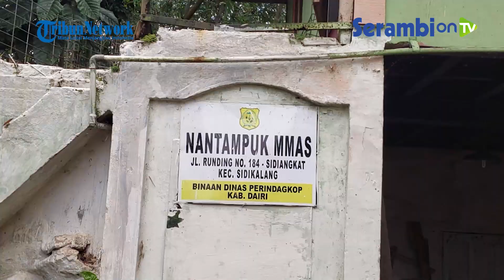Pesona Taman Wisata Puncak Nantampuk Mas Dairi Sumut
SERAMBIONTV - Syedara Loen, Setelah dari Destinasi wisata Silalahi, Serambi On Tv pada Jumat (6/5/2022) mengunjungi Taman Wisata Nantampuk Mas atau biasa disebut Puncak Nantampuk Mas.

Tempat wisata ini berada di Jalan Runding Kelurahan Sidiangkat, berbatasan dengan Kabupaten Pakpak Bharat dan berjarak sekitar 8  kilometer dari Kota Sidikalang, Sumatera Utara.

Tak sampai 20 menit menempuh perjalanan dari Desa Sukaramai, Pakpak Bharat Sumut, tibalah kami dilokasi wisata nan sejuk dan berkabut ini.

Setiap hari libur, tempat wisata yang berada di jalan nasional menuju Kota Subulussalam Provinsi Aceh ini, selalu ramai dikunjungi wisatawan.

Karena letaknya di samping jalan lintas, banyak juga wisatawan berhenti sejenak sebelum melanjutkan perjalanan berikutnya.

Di lokasi ini, banyak wisatawan dari berbagai daerah khususnya Subulussalam, Rimo, hingga Singkil berkunjung.

Bahkan, beberapa dari mereka sengaja ke puncak ini hanya untuk menikmati keindahan alam, berswafoto bahkan nongkrong view gunung dan konon katanya jika cuaca cerah, dari puncak ini juga terlihat lautan Singkil.

Oh ya, di Puncak Nantampuk Mas, Anda bisa menikmati keindahan alamnya dengan berswaforo.

Hanya merogoh kocek 5 ribu rupiah, anda bisa berswafoto dengan tema ala bunga sakura ini.

Jika Anda ingin menginap, di lokasi ini juga tersedia penginapan.

Narator: Firdha Ustin
Editor: Syamsul Azman